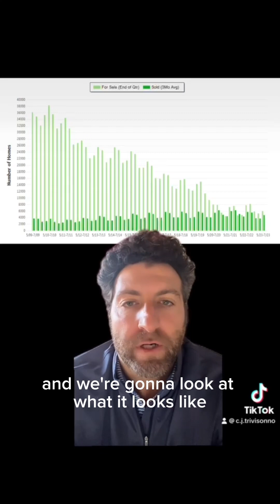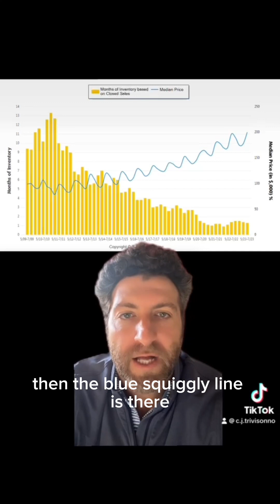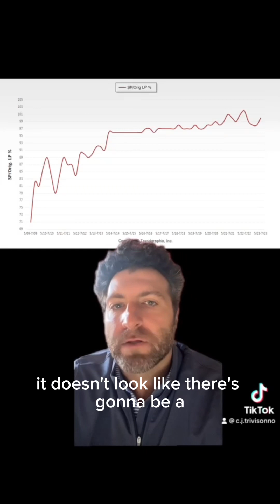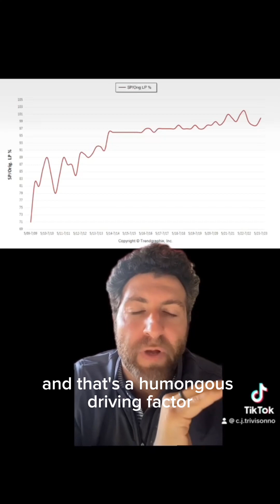Will housing prices double in the next 13 years?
Will housing prices double in the next 13 years? They did these past 13.